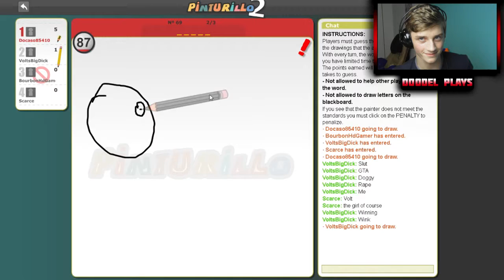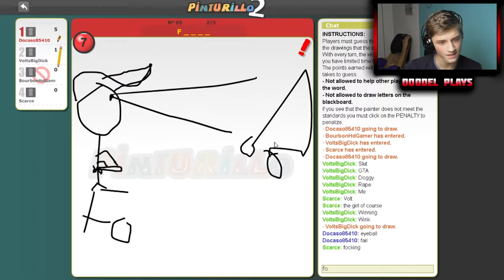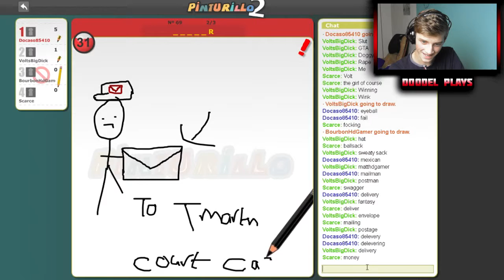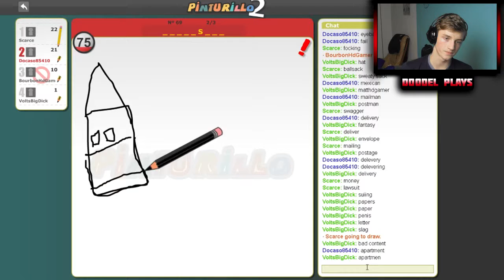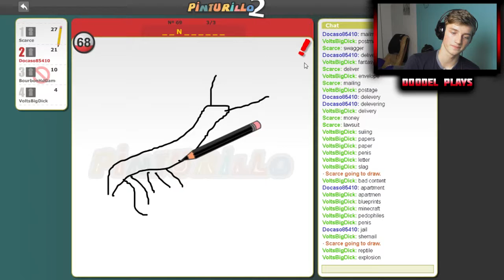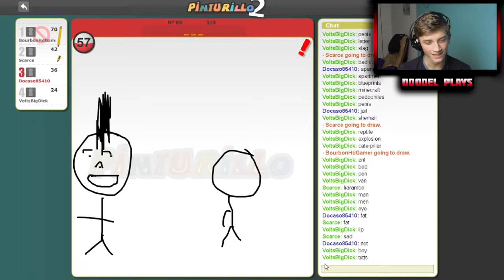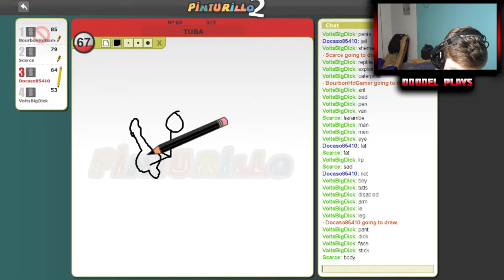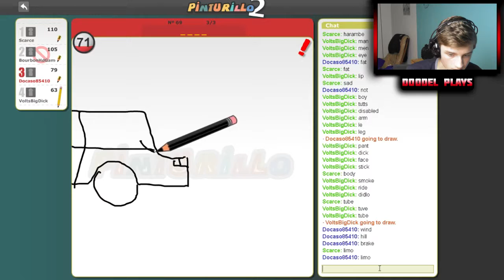I AM SO S***!!! (Pinturillo 2: Pictionary Online)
Leave a like for more Pinturillo 2 :D

Console: PS4
Capture Card: Elgato HD
Mic: Blue Snowball
Camera: Panasonic HC-W580 twin
Editing Software: Sony Vegas Pro 13 And Adobe After affect cs6
Thumbnail Creator: Photoshop